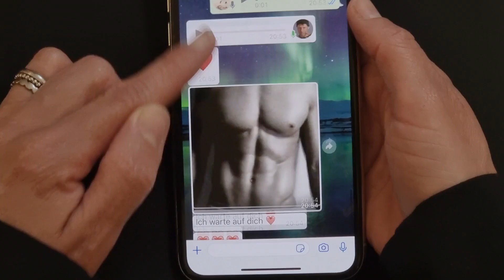Fritzi Hennemann Schauspielerin - Showreel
Fritzi Hennemann ist Schauspielerin und Stuntfrau aus München.
Fritzi Hennemann is actress and stuntwoman from Munich, Germany